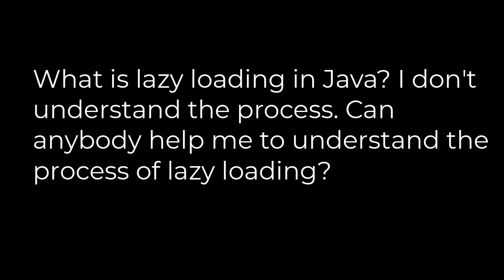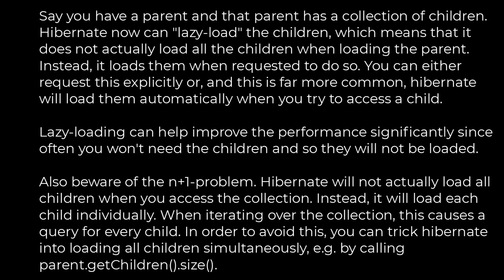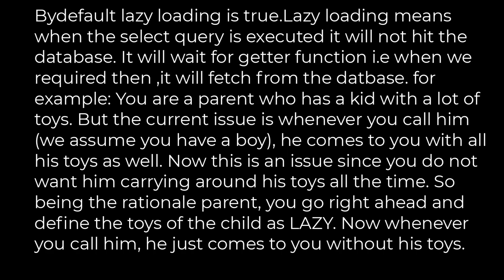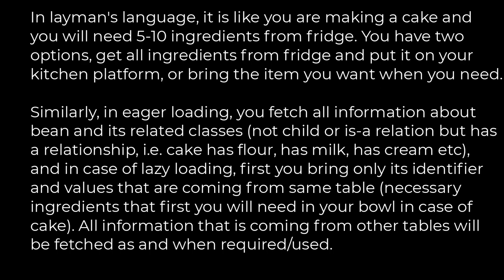Java :What is lazy loading in Hibernate?(5solution)